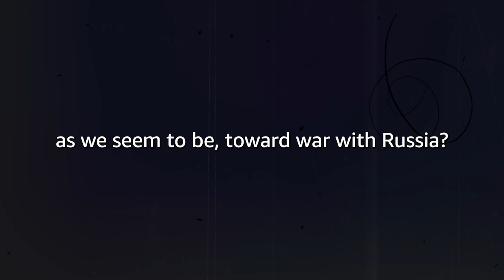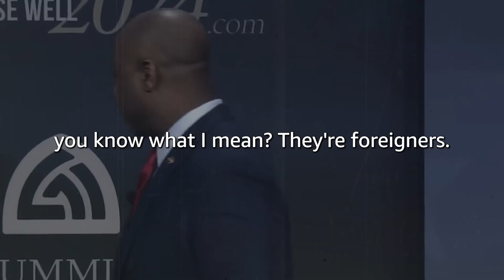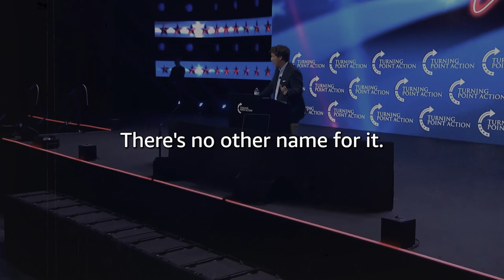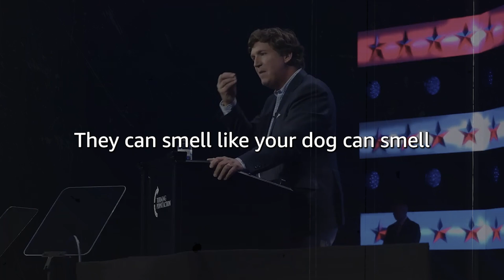they will mute me!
Join Tucker Carlson as he analyzes the complexities of the Russia-America War, delving into its geopolitical implications and global significance. Gain valuable insights and stay informed on this critical international issue.